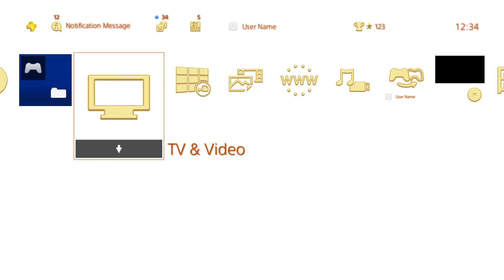PS4 Dynamic Theme - Chicken or the Egg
Give feedback & suggestions for future content or improvements at the official NiKo MaKi Theme & Avatar Message Board…